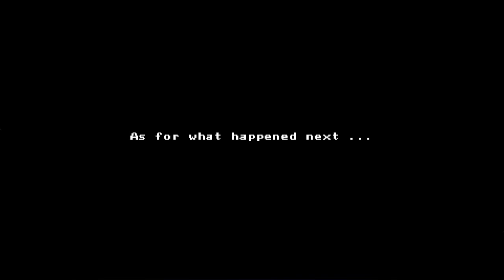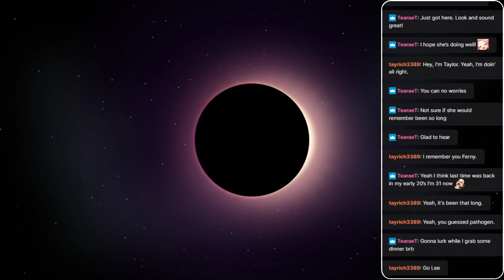Axiom Verge - Part 4 (Twitch)